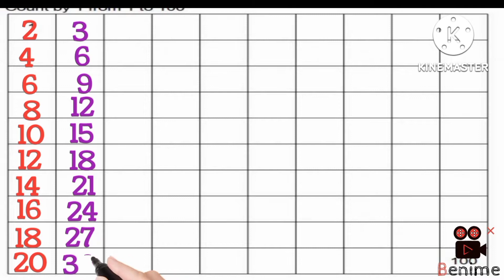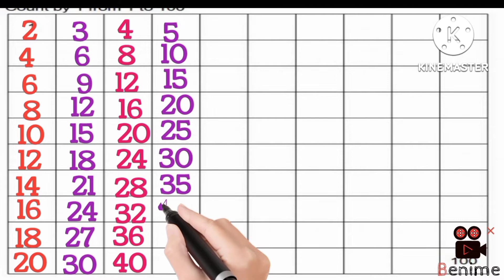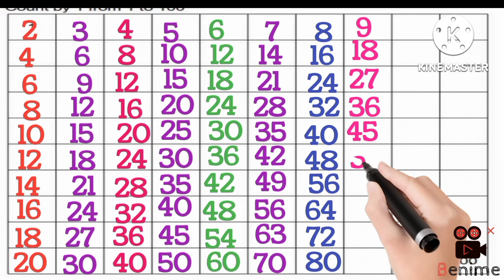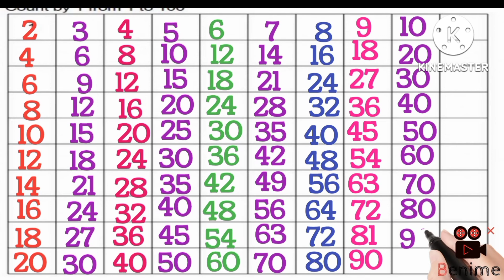learn multiplication - table of 2 to 10 (kids) kid's Education 86 | 2 se 10 tak table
Multiplication Table for Children 2 to 10 | Table 2  to 10 | Learn Multiplication for kid's

Helps children to revise 2 to  10 at a glance

Table 2 to 10
2 se 10 tak pahada
important Table
kid's Education 86
kids education for kids
kid's iq table
2 से 10 तक पहाड़ा
kid's Education 86 Arun